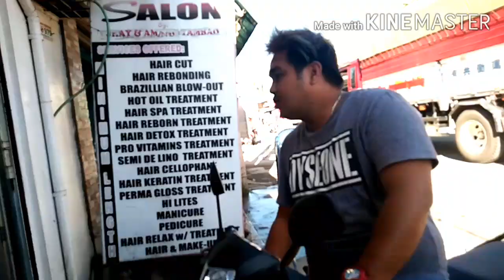Buhay Probinsya-Pagupit muna tayu guys🤗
haircut tutorial,
haircut style,
haircut asmr,
haircut harry,
haircut fails,
haircut army,
haircut and color,
haircut and massage,
haircut at home for men,
haircut army cut,
haircut and hair color,
a haircut for rapunzel,
a haircut sound,
a haircut game,
a haircut song,
a haircut change your whole demeanor,
a haircut noise,
a haircut fade,
a haircut prank,
haircut boys,
haircut bangs,
haircut bald,
haircut barber,
haircut bob,
haircut bald fade,
haircut baby,
haircut bob cut,
jon b haircut,
adam b haircut,
flowbee haircut,
adam b haircut wave,
kaur b haircut,
block b haircut,
jazzy b haircut,
mattyb haircut,
haircut challenge,
haircut compilation,
haircut curly hair,
haircut cong,
haircut check,
haircut cong tv,
haircut clippers,
haircut competition,
c haircut style for girl,
studio c haircut,
yesha c haircut,
cookie swirl c haircut,
nasty c haircut,
letter c haircut,
m.a.c haircut,
chicago c haircut,
haircut design,
haircut diy,
haircut design photo,
haircut dog,
haircut daniel padilla,
haircut design picture,
haircut drawing,
haircut design girl,
pauly d haircut,
pauly d haircut tutorial,
8d haircut,
bounty hunter d haircut,
3d haircut,
rebal d haircut,
12 d haircut,
16d haircut,
haircut easy,
haircut equipment,
haircut epic fail,
haircut earphones,
haircut ecq,
haircut eboy,
haircut expert,
haircut easy way,
e haircut asmr,
sukh e haircut,
andrew e haircut,
eazy e haircut,
eboy haircut,
eboy haircut tutorial,
e girl haircut,
haircut for men 2020,
haircut fade,
haircut girl,
haircut games,
haircut guide,
haircut gamit gunting,
haircut girl style,
haircut girl tutorial,
haircut guy,
haircut gq,
flow g haircut,
polo g haircut,
flow g haircut 2020,
kap g haircut,
parle g haircut,
juliana g haircut,
becky g haircut,
sheff g haircut,
haircut hacks,
haircut haircut,
haircut high fade,
haircut home,
haircut harry shave,
haircut harry massage,
haircut hairstyle,
triple h haircut,
triple h haircut debut,
junior h haircut,
triple h haircut 2012,
cell block h haircut,
haircut h,
haircut ideas,
haircut in korea,
haircut in home,
haircut ideas for girls,
haircut in india,
haircut ideas for men,
haircut in japan,
haircut in the philippines,
haircut junnie boy,
haircut japanese,
haircut japan,
haircut james reid,
haircut jamill,
haircut jungkook,
haircut james harden,
haircut joker,
jessie j haircut,
bani j haircut,
stevie j haircut,
j house vlogs haircut,
j balvin haircut,
j cole haircut,
j house vlogs haircut elise,
j lo haircut,
haircut korean,
haircut kalbo,
haircut kids,
haircut kulot,
haircut korean men,
haircut kpop,
haircut kimpy,
haircut korean boy,
aage ka haircut,
gracie k haircut,
samne ke haircut,
bacho k haircut,
tay k haircut,
kim k haircut,
rated k haircut,
lilly k haircut,
haircut long hair,
haircut low fade,
haircut layered,
haircut line,
haircut long hair men,
haircut long back,
haircut long to short,
haircut long,
l haircuts death note,
l word haircut,
l&s haircut prank,
no haircut l'oreal,
beans new haircut l funny,
jenny haircut l word,
haircut men,
haircut men 2020,
haircut massage,
haircut mohawk,
haircut mushroom,
haircut men fade,
haircut male,
haircut mid fade,
alpha m hair cut,
texas a&m haircut,
luke m haircut,
alpha m haircut 2019,
francis m haircut,
roze me haircut,
m.r bean haircut,
m'baku haircut,
haircut names,
haircut names for men,
haircut new style,
haircut new,
haircut no razor,
haircut new 2020,
haircut no talking,
haircut number 3,
n haircuts,
alpha and haircut,
haircut craig n co,
haircut caiib n s toor,
n&a productions haircut,
haircut n colour,
n'golo kante haircut,
haircut of boys,
haircut of girls,
haircut opaw,
haircut of korean,
haircut of daniel padilla,
haircut one side,
haircut of shih tzu,
haircut own,
ha o haircut,
kang ha o haircut,
tosh.o haircut,
d.o haircut exo,
hawaii five o haircut,
o fade haircut,
o machine haircut,
o degree haircut,
haircut prank,
haircut philippines,
haircut pictures,
haircut photo,
haircut pinoy,
haircut ph,
haircut prank zeinab,
haircut paid,
swaggy p haircut,
swaggy p haircut tutorial,
tyler p haircut,
t.o.p haircut bigbang,
p lo haircut,
p nk haircut,
p diddy haircut,
p diddy no haircut,
haircut quarantine funny,
haircut quiff,
haircut quarantine philippines,
haircut quarantine men,
haircut quarantine edition,
haircut quarantine boy,
haircut quick,
jimmy q haircut,
haircut razor,
haircut round face,
haircut reaction,
haircut razor only,
haircut ryan,
haircut relaxing,
haircut round face men,
haircut razor tutorial,
taylor r haircut,
jason r haircut,
r nait haircut,
r fam haircut prank,
asmr haircut r,
r day haircut,
haircut short,
haircut style for men,
haircut short hair,
haircut scissors,
haircut sound,
haircut style for girls,
haircut style for women,
lovely asmr s haircut,
asmr s haircut,
mens haircut,
getting s haircut,
jeffy's haircut,
s curl haircut,
s curl fade haircut,
haircut tutorial for men,
haircut tutorial for wom